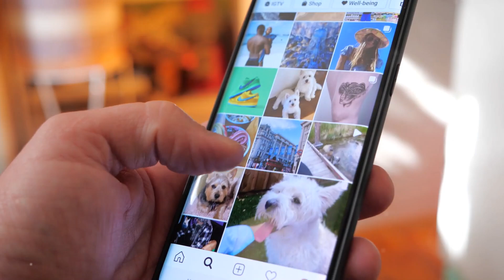Fanbase Revolutionizing Social Media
Today, we're diving into the exciting world of fanbase revolutionizing social media. Let's get started!

Fanbase, a social media startup founded by the brains behind Tinder and Vine, is shaking things up by prioritizing fans over followers. Instead of chasing after every possible follower, this innovative app encourages users to engage with their favorite content and creators.

Here's how it works: users can "heart" content they love, and this action will help them find new creators and posts that align with their interests. Fanbase also gives creators more control over who can access their content, ensuring that only true fans can view and engage with it. This means that your favorite creator won't get lost in a sea of unfollowers!

But wait, there's more! Fanbase is set to introduce a new feature called "Stages" in the near future. This feature allows creators to publish content on multiple platforms simultaneously while maintaining control over who can access it elsewhere.

So there you have it, folks! Fanbase is revolutionizing social media by prioritizing fans over followers and making it easier for creators to share their content with the people who truly appreciate it.